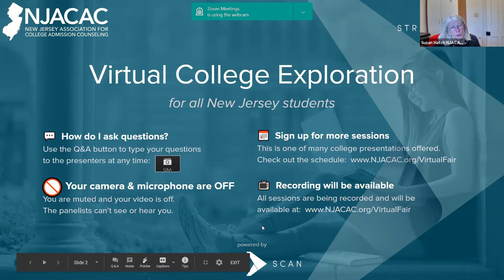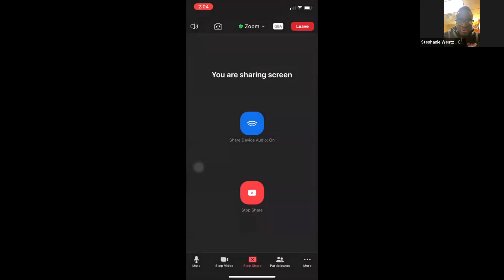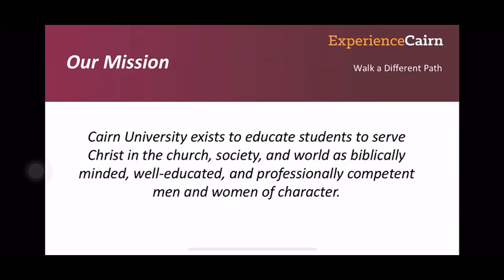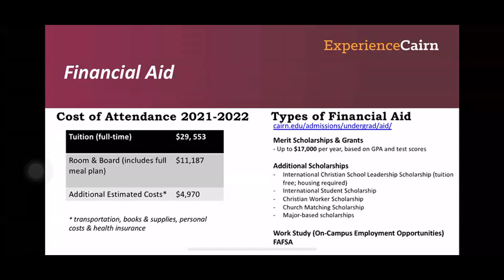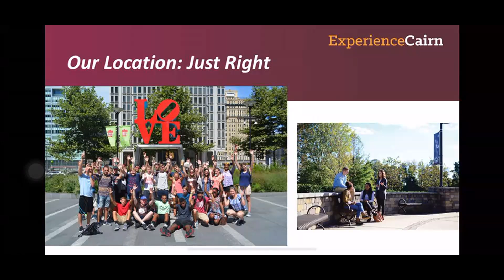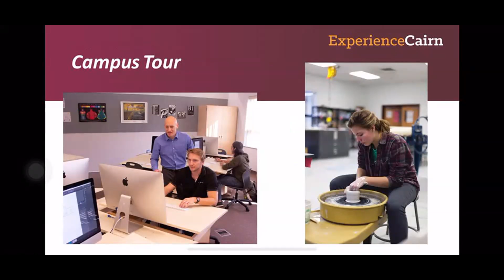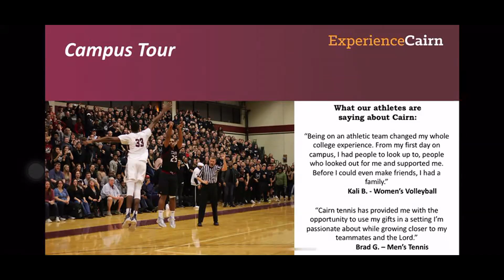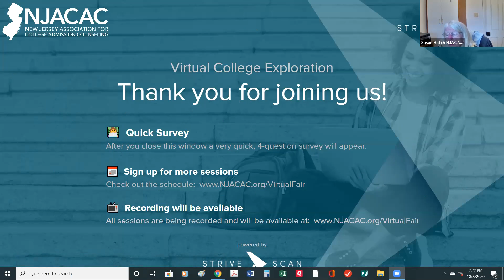Cairn University - NJACAC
Cairn is a Christian University offering diverse academic programs and a dynamic college life experience intentionally centered on Christ and His Word. Come check out if Cairn is just right for you!